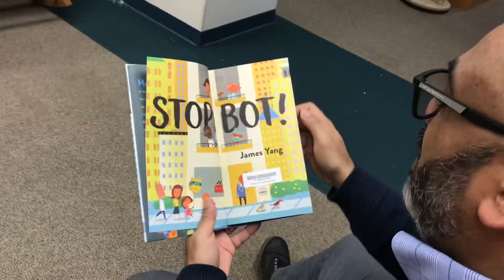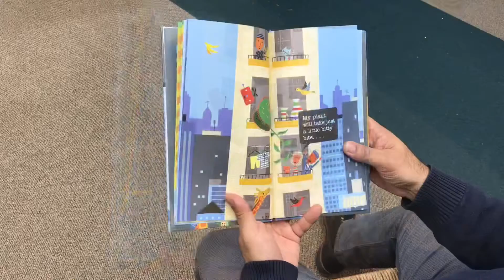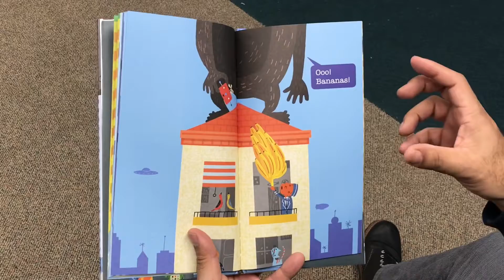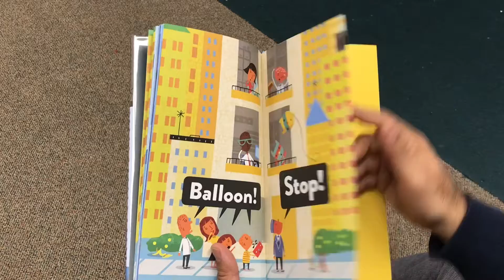Story Time with Pastor George Waddles Jr: “Stop Bot”